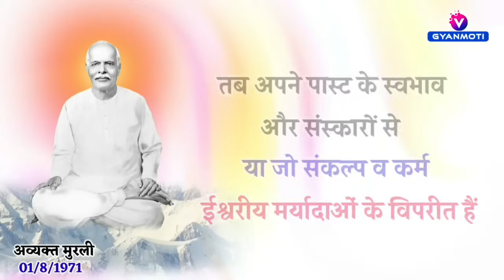21 Nov/ Aaj ka Gyanmoti/पहाड़ों पर रहने वाले Bk कैसे गल जाएंगे?/ Vijay bhai/ Bk video /Aaj ki Murli/